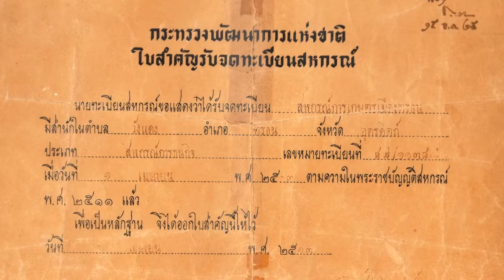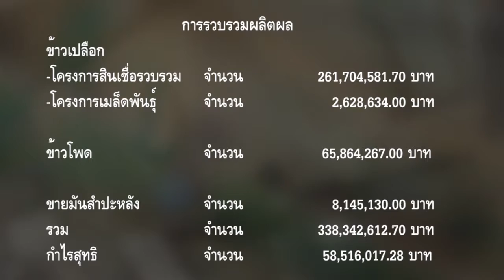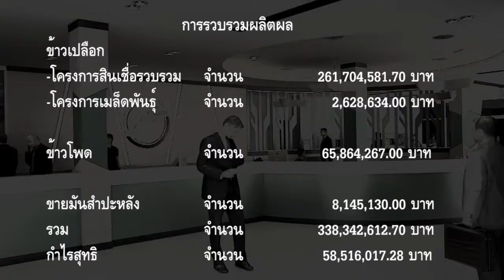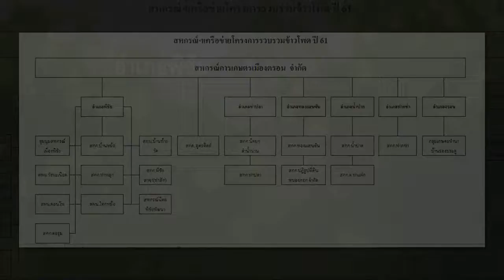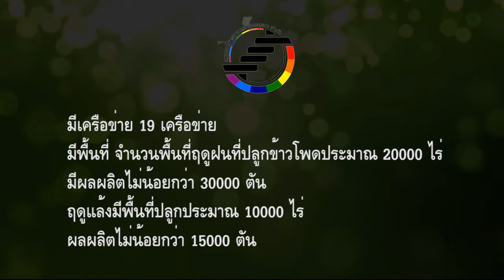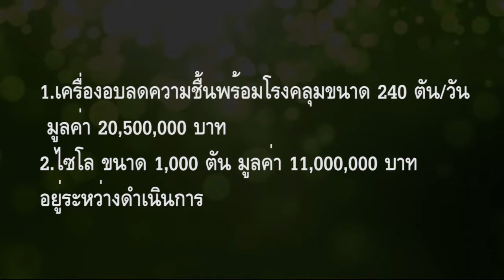งานสหกรณ์ตรอน ดราฟ4